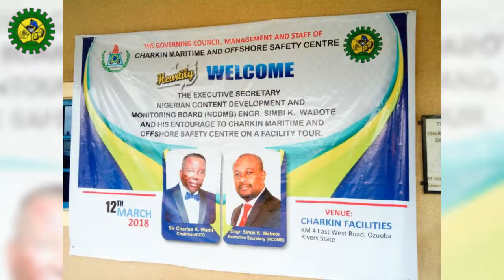Facilities Inspection Tour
ES Wabote Led NCDMB, IOCs Three Centres Facilities Inspection Tour in Rivers State